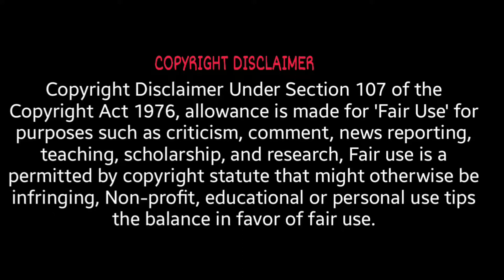gp muthu youtube income with proof | Muthu official Youtube Channel income